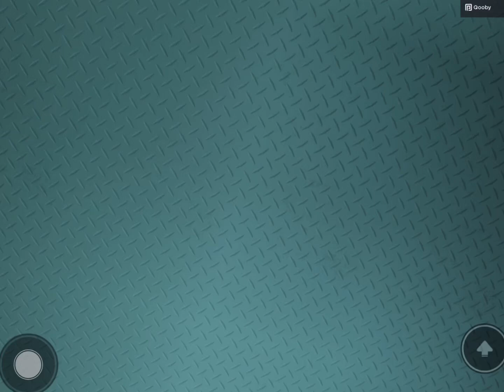Qooby plays space doors!